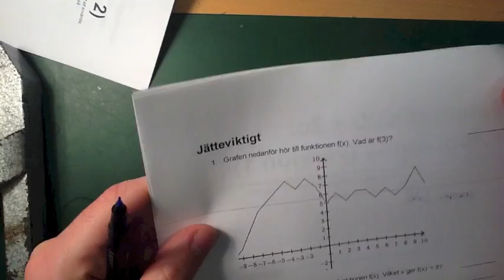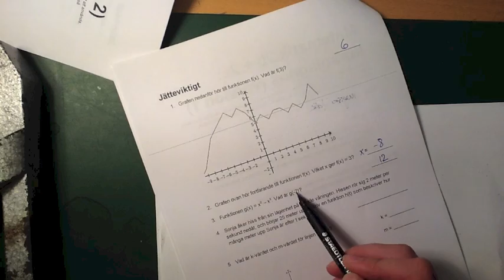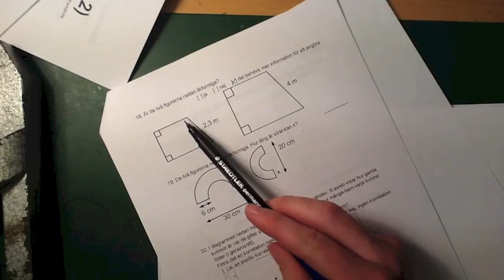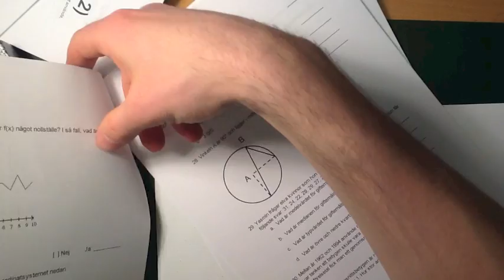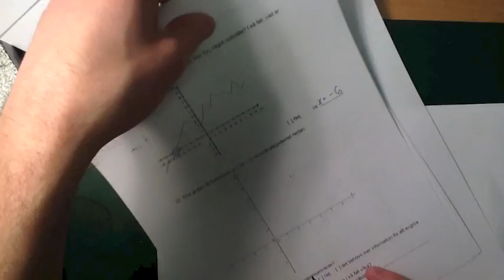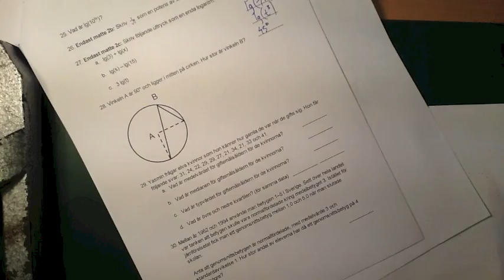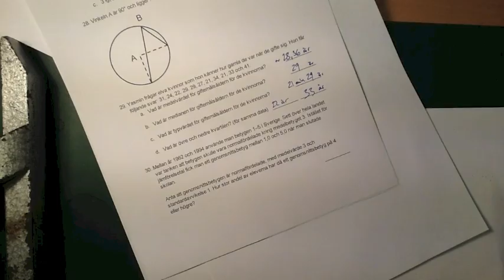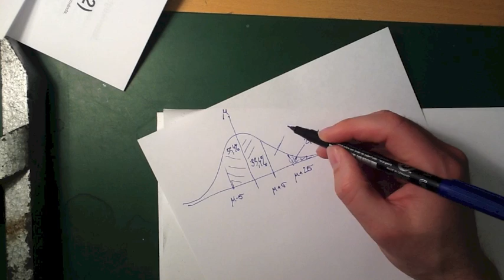Kursdiagnos 2b+2c vt2013: genomgång (version 1)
Den här videon visar mig räkna igenom version 1 av kursdiagnosen för matte 2b/2c, våren 2013. Mer information om kursdiagnoserna finns på